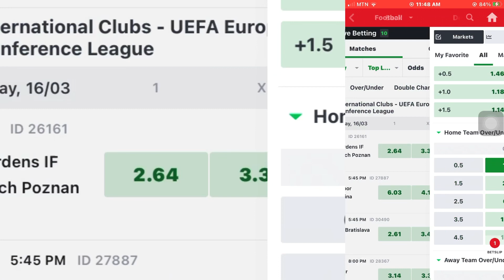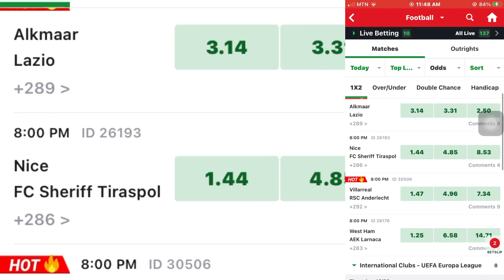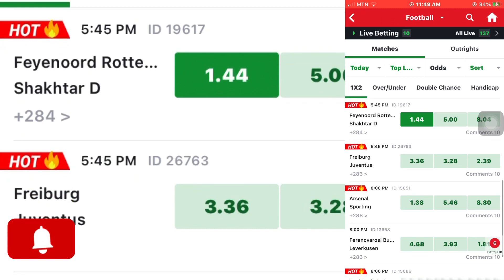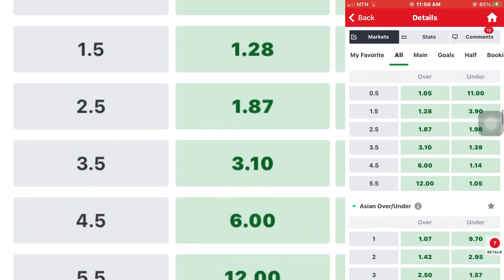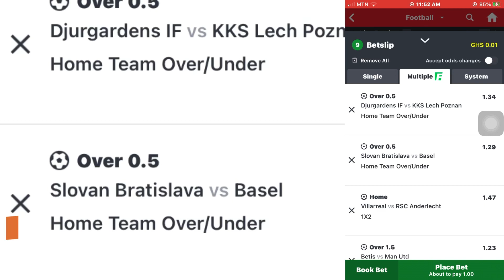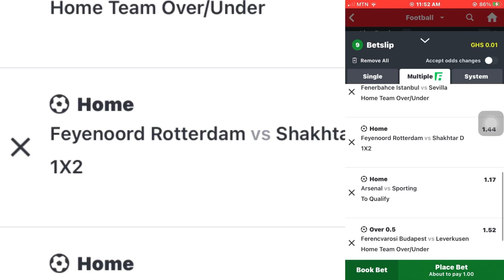FOOTBALL PREDICTIONS TODAY 16/03/2023 & SOCCER PREDICTIONS TODAY ||BETTING TIPS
Please kindly NOTE!! This Video is purposely made for football loving fans who are into betting. In this video you will find best selected teams who have  the high probability chance of winning. Be the first to know and share, thank you!!

NOTE! Incase you have a doubt about the tips you can edit it.

Today betting tipsfootball predictions todaybetting tips todayfootball predictions today 1xbetcricket betting tipsfootball betting tipstoday football predictions1xbet today match prediction1xbet today match prediction football1xbet today match prediction telugufree correct score betting tipsprediction football todaybest betting prediction sitessoccer predictions for todaybetting apparbitrage bettingfootball betting tips today

Twitter.   @africapredictions